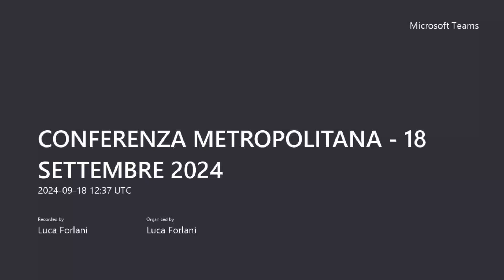CONFERENZA METROPOLITANA 18 SETTEMBRE 2024 20240918 143725 Registrazione della riunione